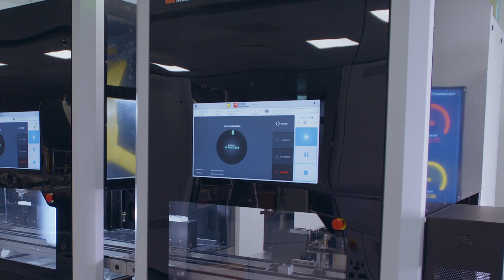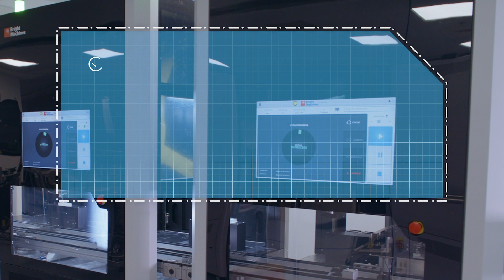Software-Defined Microfactory for Electronic Assembly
Reduce deployment time, cut costs and automate your factory with a Bright Machines Microfactory.

Bright Machines Microfactories are comprised of integrated elements that together provide a modern, AI-powered approach to automating the assembly stage on a production line.